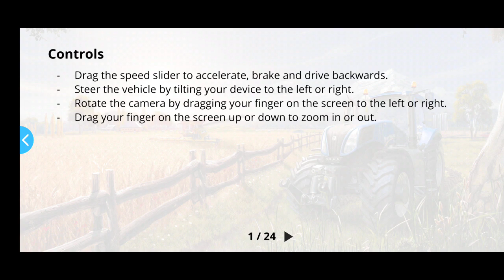Працюємо на полі і виконуємо завдання. Крута гра "Farming Simulator 16". День #23.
Доброго вечора, ми з України. Сьогодні продовжуємо грати в Андроїд гру "Farming Simulator 16". Гра дуже класна. Наше завдання в грі розвивати власну ферму, збирати врожай, продавати врожай та інші роботи. Всім приємного перегляду.
Разом розвиваємо Український ютуб. Все буде Україна. Україна переможе. Слава Україні.

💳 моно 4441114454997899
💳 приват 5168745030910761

Україна переможе
Гра №1